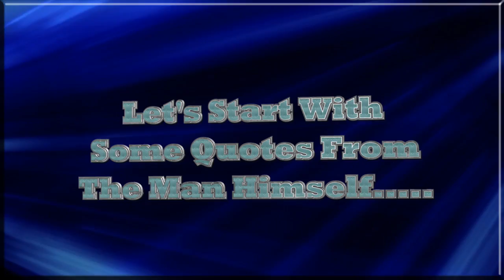IRTribute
3 minute tribute video to Ian Rankin for his induction in to the Dundee High Rugby Hall of Fame.